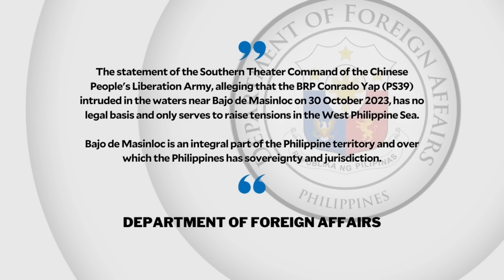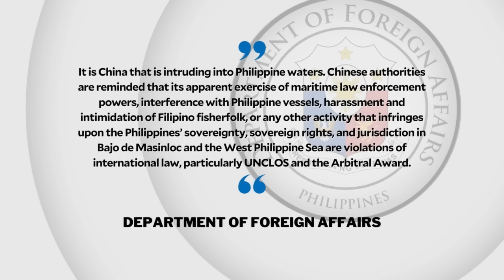China is intruding in Philippine waters, declares DFA | INQToday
After China accused the Philippines of intrusion, the Department of Foreign Affairs insists it is China that is intruding in Philippine waters.